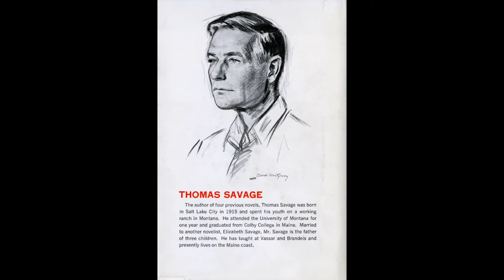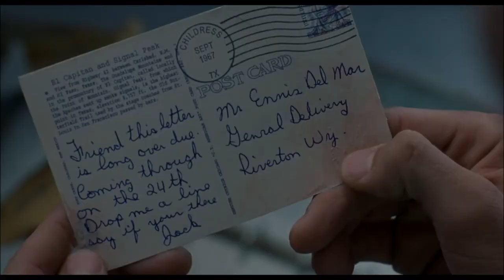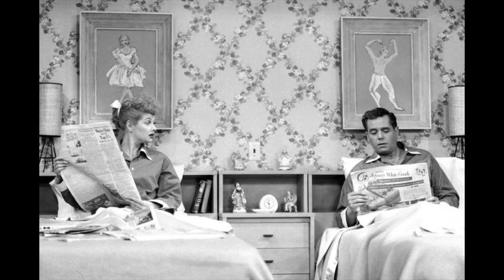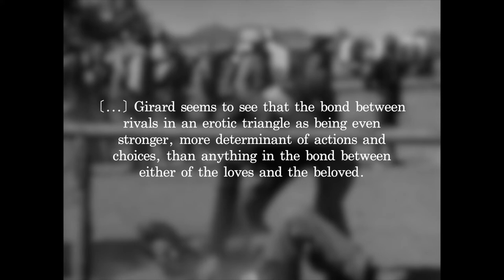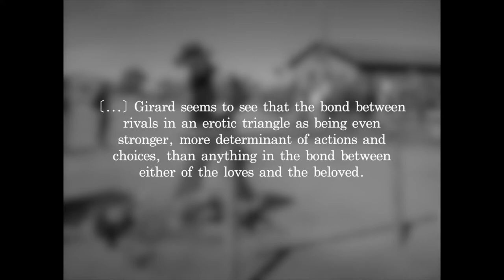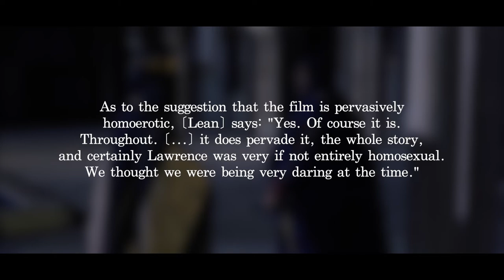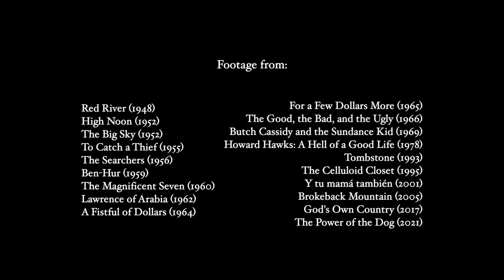The Inherent Queerness of the Silver Screen Cowboy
nobody tell john wayne

/ works cited:

Sedgwick, Eve Kosofsky. “Gender Asymmetry and Erotic Triangles.” Between Men: English Literature and Male Homosocial Desire, Columbia University Press, New York, 1985, pp. 21–27.

Yardley, Jonathan. “David Lean, Sorcerer of the Screen.” The Washington Post, 3 Feb. 1989,